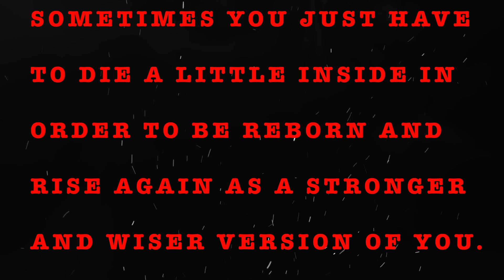TRUE BACKWOODS CREEPY STORIES | RAIN SOUNDS